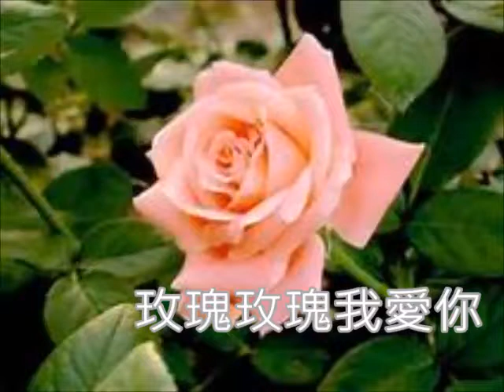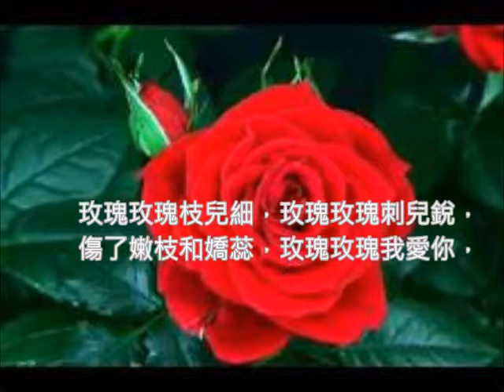姚莉好歌 玫瑰玫瑰我愛你 朱慧珍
為自己留下61歲時的聲音...唱喜愛的老歌作為紀念,圓夢,感謝youtube這個平台,讓我得以完成這個心願